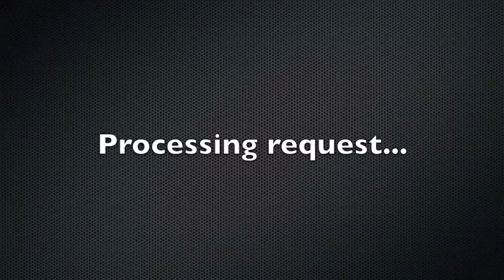Jadzia Dax Make Up Tutorial (Jadzia from DS9)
Hey guys I've been working on some 'trekkie' vids lately and so we tried out this design on my face, I thought it was so pretty and fun that it warranted a tutorial.  Enjoy your day!